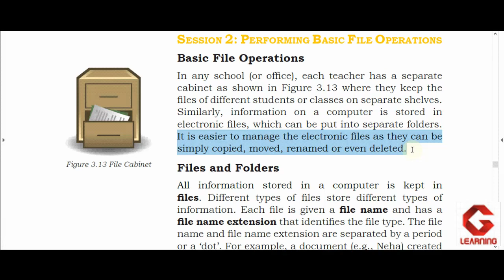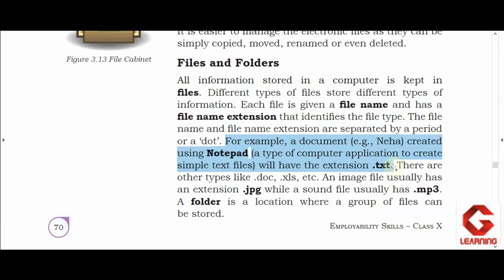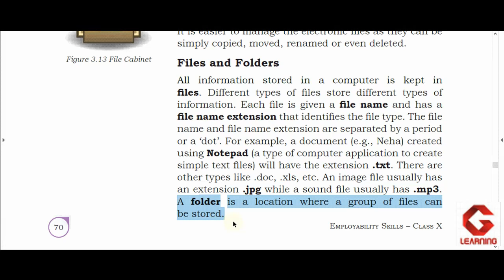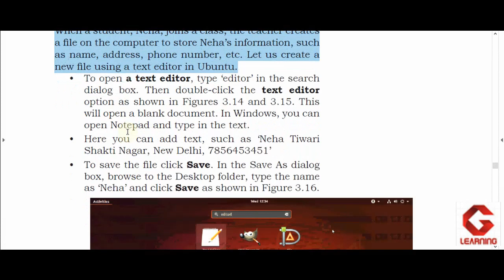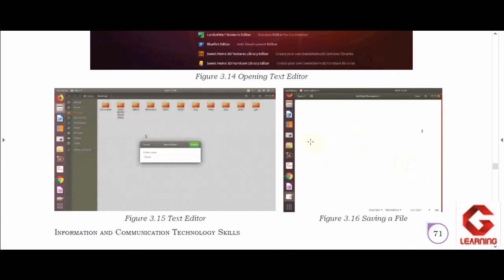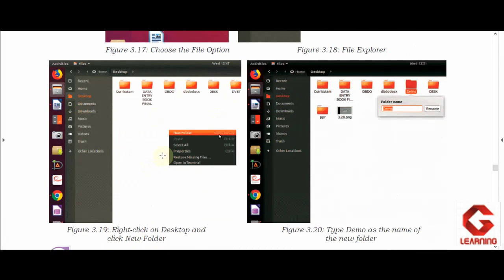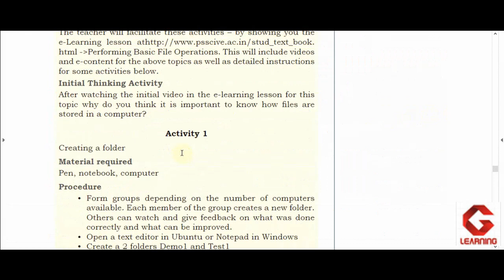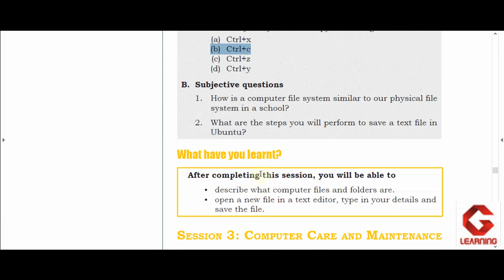Session 2 | Unit 3 Information and Communication Technology Skills | Employability Skills | Class 10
In this video you will get explanation of session 2 Performing basic file operations of unit 3 Information and Communication Technology Skills. This Employability Skills chapter is common for all vocational education subjects.